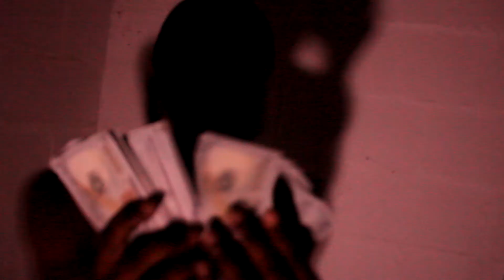Yung Rush (@iamyungrush) LOCATION UNKNOWN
Book ME
Follow on IG @703juice @juiceondascenetv @dealsmovesvalues_mmm